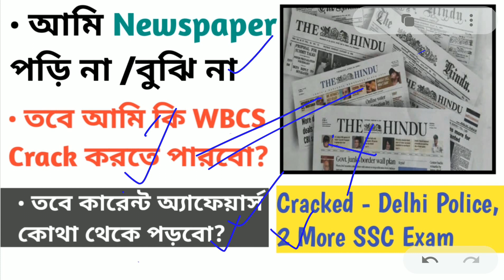How to Prepare Current Affairs for WBCS|Current Affairs Preparation in Bengali|The Hindu Newspaper